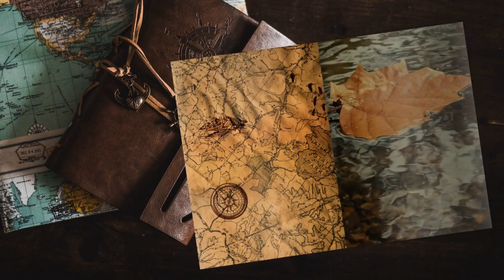Il padre - #95 Expeditions: Viking gameplay ita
Dear Old Dad achievement, scopriamo che fine aveva fatto.